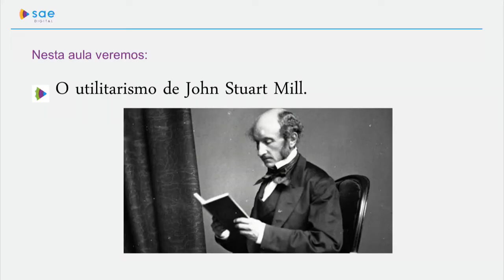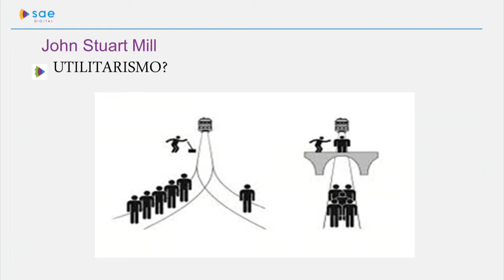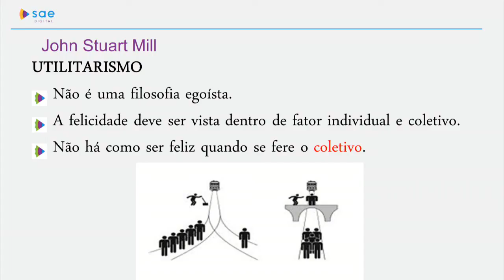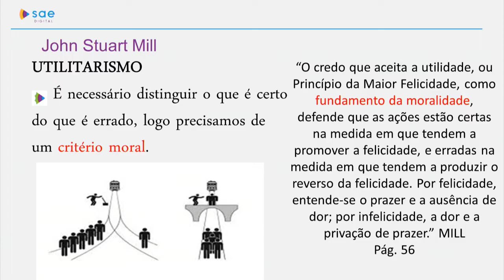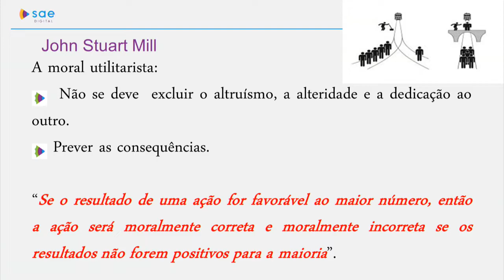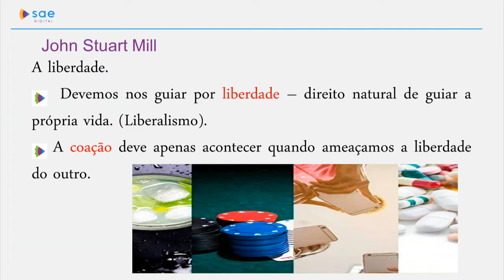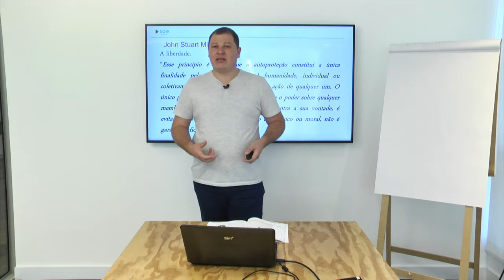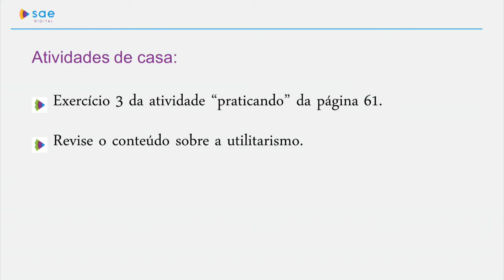2ª série I Filosofia I Dia 55